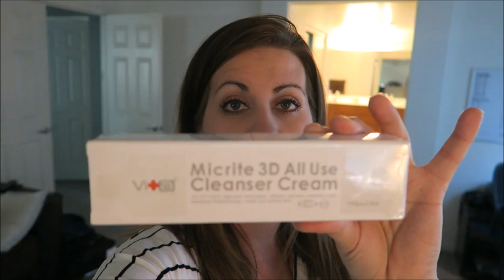BEAUTIFUL VOICE | SCARS TO YOUR BEAUTIFUL | PHILLIPS FamBam Vlogs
Just another Wednesday at the PHILLIPS FamBam house! Come along and see.

Ashlynn sings some lyrics to her favorite song by Alessia Cara: SCARS TO YOUR BEAUTIFUL. Her voice is getting better and better and we love listening to it. Here she is playing it on her ukelele. Enjoy her beautiful voice!

'Cause cover girls don't cry after their face is made
Oh-oh, oh-oh
And you don't have to change a thing, yhe world could change its heart

Which Cosmetic Company has reached out to us!
Kids have Semester Exams
Some Trampoline Fun--Check out Tina on the Trampoline
Elijah meets with the Bishop at Church
Braden picks up some items at the store
Thrifty Ice Cream
What's on Emberlynn's Face?
Ethan hurt his knees